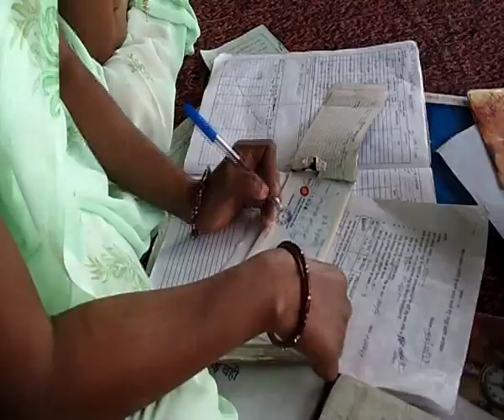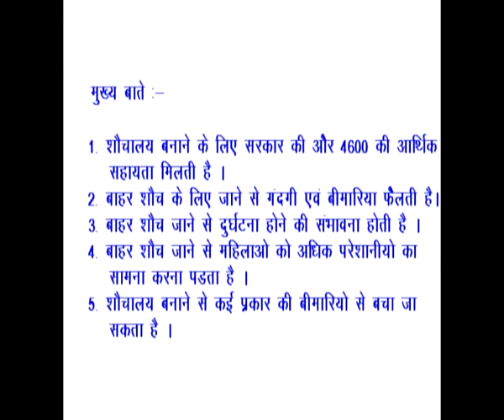DPIP Rajgarh Nirmal Bharat Abhiyan TSC